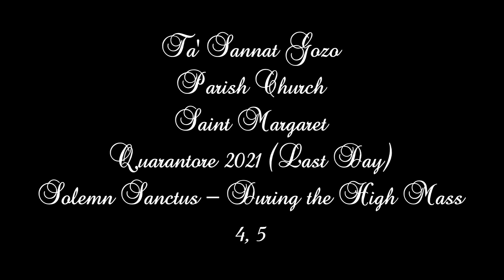Sanctus (2021 - 4,5) - Sannat Santa Margerita - Kwaranturi 2021 - 2 Qniepen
Mota tal-Kant tat-Te Deum - Waqt il-Quddiesa Kantata - fl-Aħħar Jum tal-Kwaranturi - 2021
The Peal of Singing Te Deum - During the High Mass - Last Day of Quarantore - 2021

This church has seven bells:
Five bells use for the peal.
Two bells use for clock.

The peal bells cast by Prospero Barigozzi in 1932.

The masses of bells are:
235kg
475kg
910kg
1745kg
3490kg

Note of Bells:
DO#4 - Cis''
LA3 - A'
MI3 - E'
DO#3 - CIS'
LA2 - A°

Photo - The Belfries
Audio - Zoom H2n X2